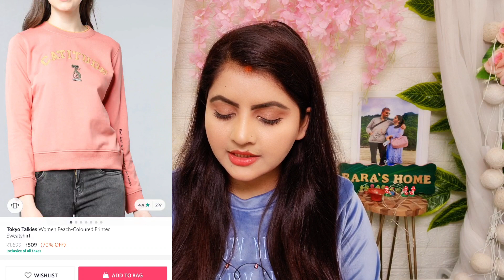Myntra haul | sweatshirt for winters | RARA | Tokyo talkies | mast n harbour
kurti set code on meesho
maroon kurta set 41108026
48020884
48887462
36445638
35462516
47374180
50038621